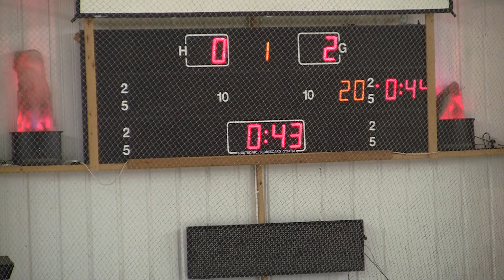20130223 Solway ENL 0020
Trafford Metros vs. Solway Sharks ENL 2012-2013 Ice Hockey League Game Altrincham Manchester England Canon Legria HF S21